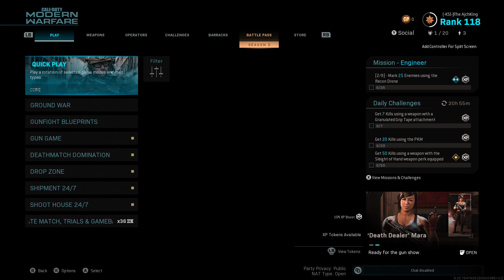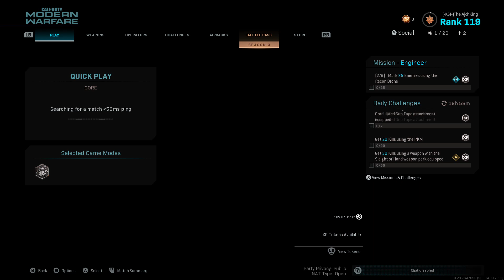Modern Warfare 2019 Online Infected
COD Modern Warfare 2019 Stream on twitch.tv. consists of infected. disclaimer I am a terrible and I know im not the best at the game